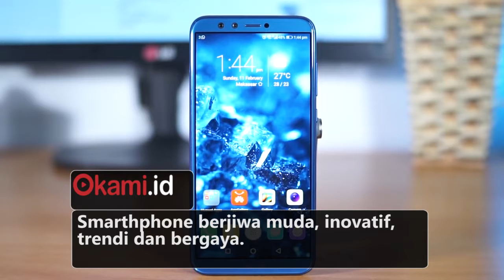Luar Biasa Smarthphone Baru, Langsung Sold Old, Hp Apa Kira-kira.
Teknologi terbaru dari Honor 9 Lite laris manis di flash sale